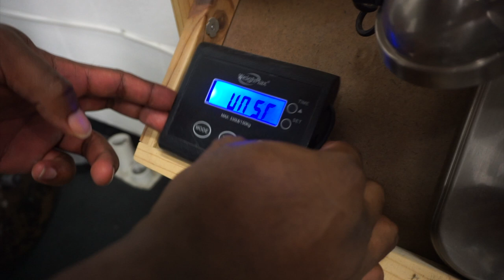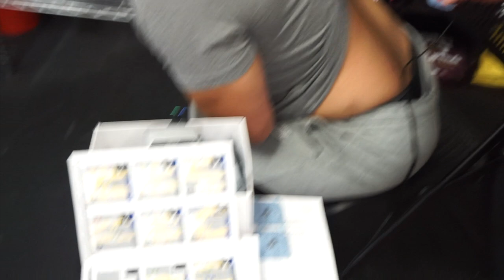Granite Supplements | Upper Body Pressing | U.S Open Prep # 7